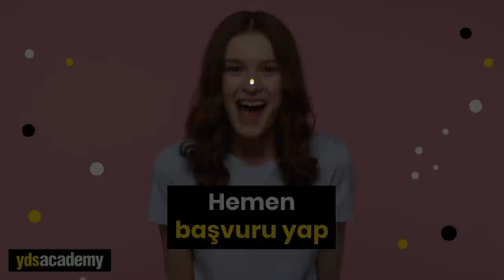SoruYorum - Akış Nedir? Nasıl Akarız?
Daha öncesinde aslında birçok farklı içeriğimizde değindiğimiz bir konu olan "Akış" mevzusu bu bölümün ana başlığı. Bazen bir şeyle uğraşırken zamanın nasıl geçtiğini anlamazsınız, bedeninizden ayrılıp sanki başka birini izliyormuş gibi hissederseniz. Genelde çok sevdiğiniz işleri yaparken böyle bir zihin fazına geçtiğinizi gözlemlemiş olabilirsiniz. Aslında temelinde de "Akış" bu durumla ilgili. Bu bölümde akışın ne olduğundan başladık sonrasında ne zaman, nerede, neden ve nasıl akabileceğimizin yollarını konuştuğumuz bir sohbet gerçekleştirdik. Her zaman olduğu gibi Sinan Canan sizlerle. İyi seyirler...

00:00 Giriş
01:31 Öncelikle Akış(Flow) Nedir? Nasıl Bir Şeydir?
03:20 Akış: Mutluluğun Bilimi - Mihaly Csikszentmihalyi
04:26 Akış Sırasında Beynimizde Neler Oluyor?
04:59 Noradrenalin (Norepinephrine)
05:12 Dopamin
05:59 Anandamit
06:43 Ne Tür Zamanlarda Görüyoruz? Sonrasında Neler Oluyor?
07:53 Endorfin ve Serotonin
09:19 Beynin Ön Kısmı Devreden Çıkıyor
11:05 Tereddütün Ortadan Kalk Hali
11:31 Yaptığın Şeyle Bütün Haline Gelmek
12:10 Çocukluk Günlerimize Gidelim...
13:27 Sporcular
14:11 İlham
14:50 Peki Nasıl Yapacağız?
15:02 Deneyiminiz Olan Bir Alan Seçin
15:34 Motive Olmanız Lazım
15:49 Riskli Bir Denemeye Girişmemiz Lazım
16:33 Rutin Olmamalı, Tahmin Edilemez Olmalı
17:03 Tevazu Sahibi Olmak
17:56 Kalıplaşma, Konfor Alanı, Erişkinlik
18:32 Steven Kotler
18:38 Annelerin Etkisi
20:12 Kapanış
21:20 SON BİR SAHNE DAHA VAR!